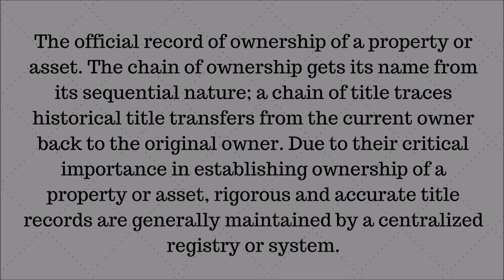WHAT IS A CHAIN OF TITLE ?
The official record of ownership of a property or asset. The chain of ownership gets its name from its sequential nature; a chain of title traces historical title transfers from the current owner back to the original owner. Due to their critical importance in establishing ownership of a property or asset, rigorous and accurate title records are generally maintained by a centralized registry or system.